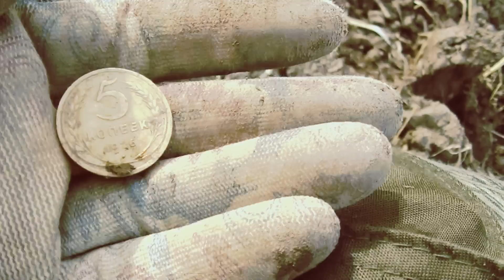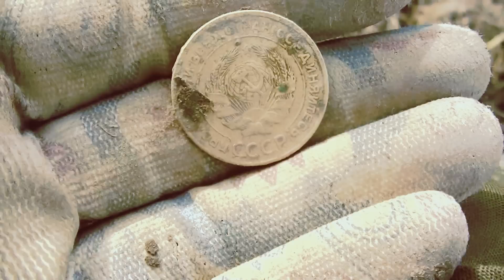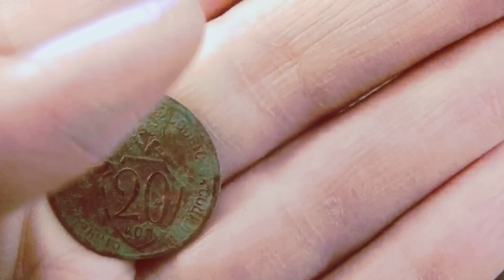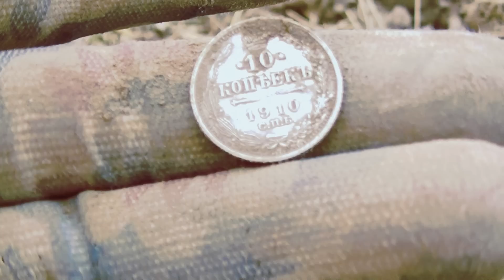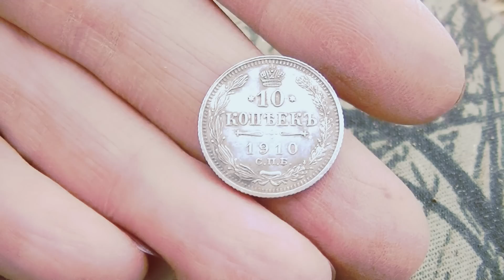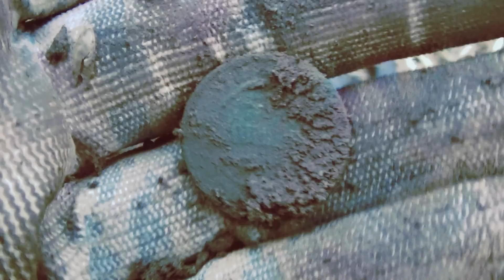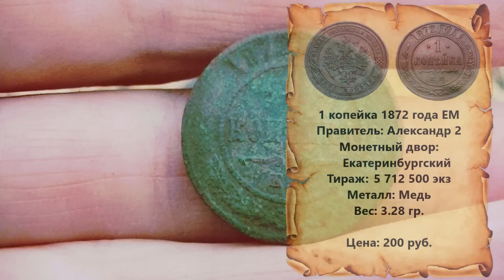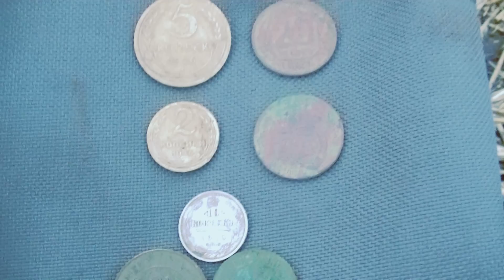Клады золотых и серебрянных монет не за горами. Найти клад не просто. Поиск клада. Коп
Клады золотых и серебряных монет не за горами. Мой металлоискатель обнаружил первые сигналы монет. Поиск клада монет продолжается. Найти клад или обнаружить монеты и предметы старины задача не из лёгких. Металлоискатель одно из основных приспособлений для поиска клада. Счастье найти тайник, клад или просто искать монеты.Копать приходится много. коп . клады
ПОПУЛЯРНОЕ ВИДЕО НА МОЁМ КАНАЛЕ